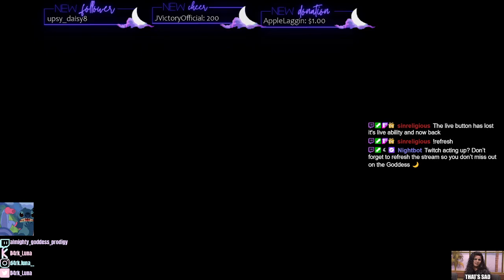[ ENG 18+] | OH HEY! | ♡ Be Kind ♡ | Grab a Snack & A Juicebox & Get IN HERE! ♡ | !Free !Poke